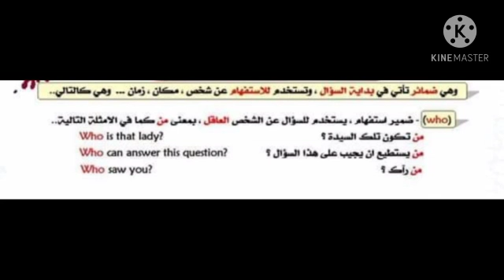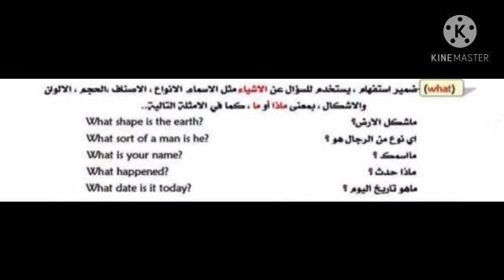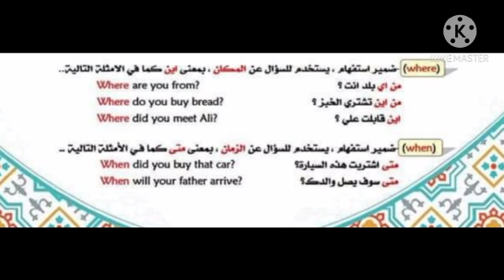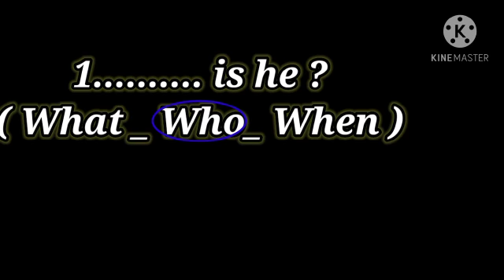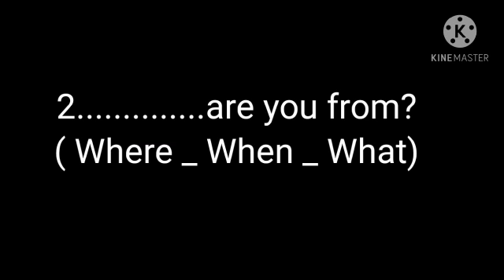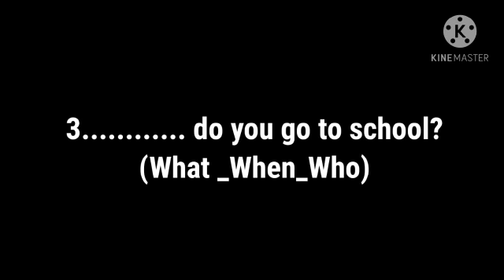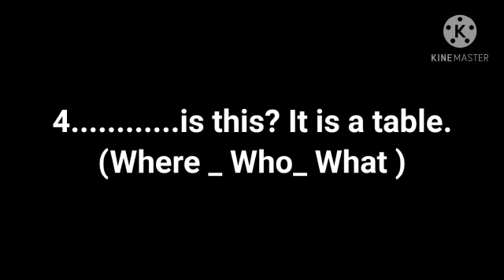3ب مستر امجد stepahead